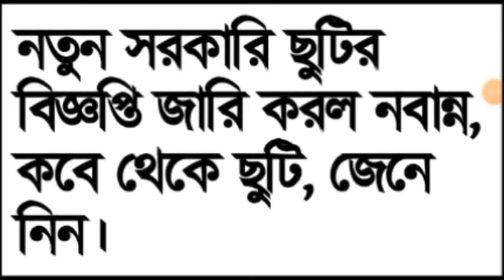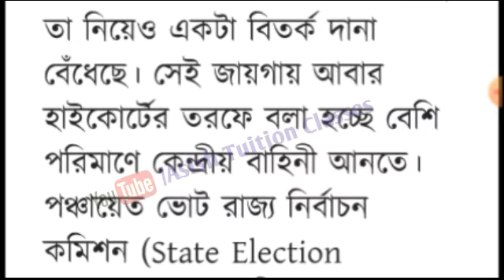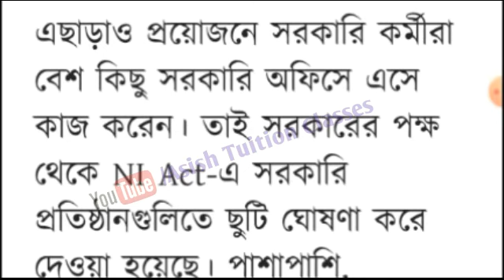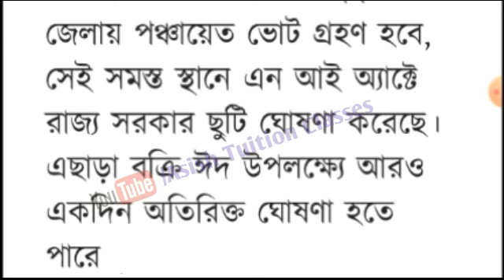Big Breaking : পশ্চিমবঙ্গের কর্মীদের জোড়া ছুটি ঘোষণা : সরকারি বিজ্ঞপ্তি প্রকাশ